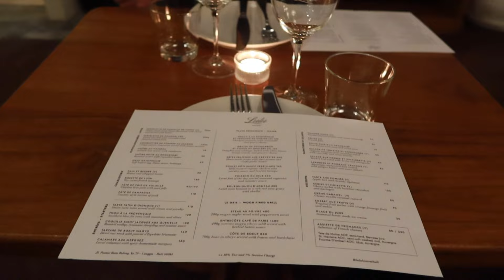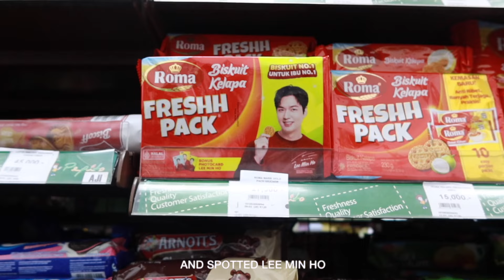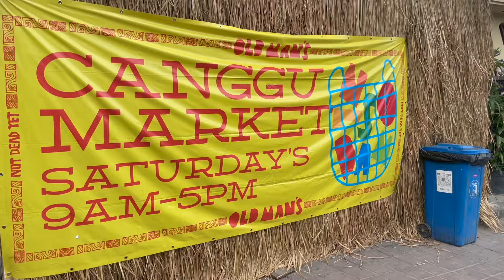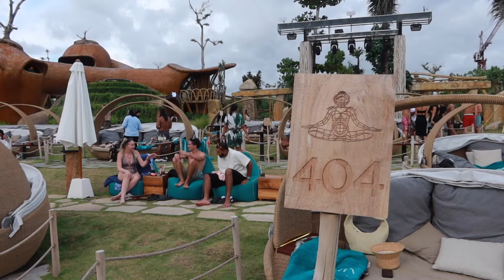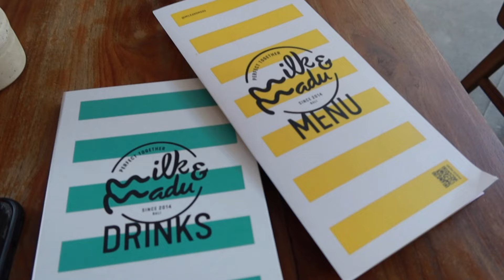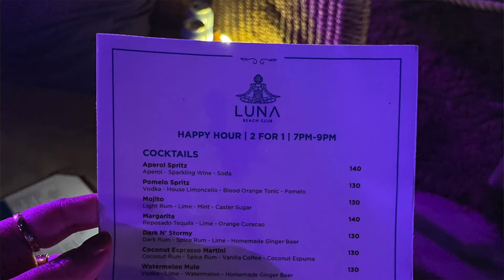TRAVEL DIARIES : 78 HRS IN BALI | FLUFFEDUPFLAIR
We did a short mini getaway to Bali to celebrate our anniversary and it was truly one of the best breaks so far. I haven't actually gone back to Bali since prior to covid so I was really excited to revisit and finally explore Canggu! I also do a mini shopping haul for you so I hope you enjoy (:

Thanks as always for hanging out everyone! ✩

T R A V E L  P L A Y L I S T :

↠ Hermès Plein Air H Trio Healthy Glow Minera Powder in 03 Sahara

All opinions in the video are my own. Some of the links used above are affliate links which means I receive a little % of commission from items bought via the affliate links. As a customer, it doesn't cost you anything extra. Thank you for using the links 🤎